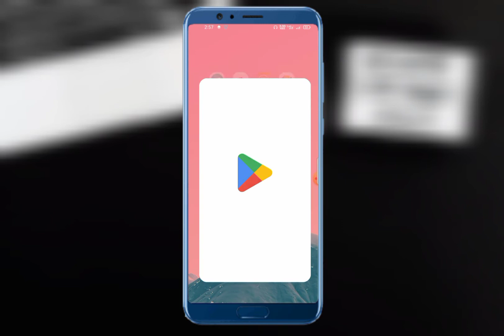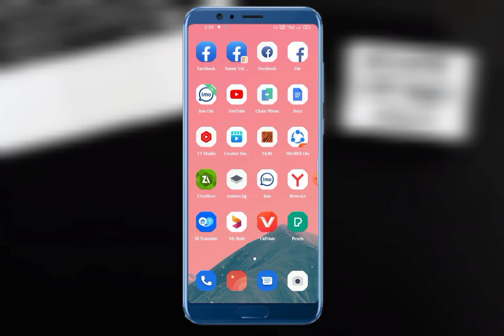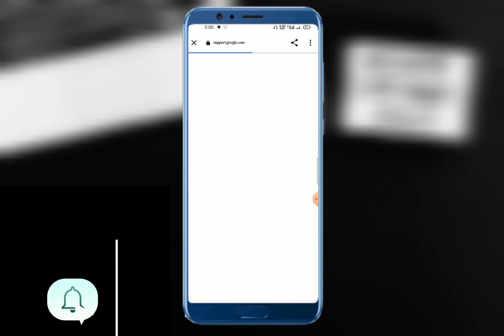YouTube New Update 2022 || Yt Studio New Update 2022 In Bangla || Monetization Big Update 2022.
☞Your Quastion❓

Youtube Monetization Latest Update?
Yt Studio Monetization Update?
New Monetization Tap On Yt Studio?
YouTube Studio Monetization Update?
Yt Studio Update?
How To See Monetization YouTube Studio Bangla?
Yt Studio New Update Today?
Monetization Big Update?
Monetization Big Update On YouTube?

▶️In This Video Today I Will Show=Monetization Big Update YouTube.

🙏প্রিয় ভাই একটু কষ্ট করেSUBSCRIBEকরিয়েন!
🔔আর পাশেরBallবাটনে ক্লিক করেAllকরে দিয়েন!

Watch All The Videos On ALL TIPS NOW🔥

🌐 Follow Us✓